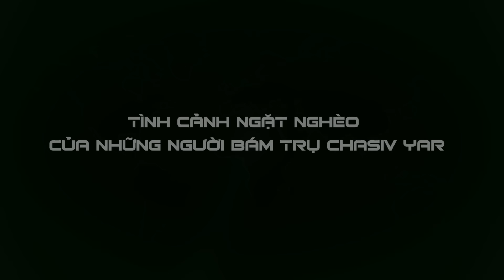UNBOXING FILE | Tình cảnh khốn khổ của lính Ukraine ở Chasiv Yar, nơi bom Nga còn nhiều hơn nhà cửa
📯 NỘI DUNG LIÊN QUAN:
Nga dốc toàn lực nhằm giải quyết Chasiv Yar trước khi viện trợ Mỹ đổ về Ukraine
Cục diện chiến trường Ukraine nhắc nhở bài học cũ: nhiều - nhanh - rẻ là tốt nhất!
Tham vọng & mục tiêu chiến thắng bất chấp thực tế đang kéo cả nước Ukraine xuống hố
Nga âm mưu biến Chasiv Yar làm "nồi hầm", quân Azov sợ hãi quyết chối lệnh Kiev
TỔNG ĐÀI (HOTLINE)⚡️☎️
📯 HƯỚNG DẪN GỬI BÀI CỘNG TÁC:
📯 HƯỚNG DẪN ỦNG HỘ:
Quý vị và các bạn có thể ủng hộ ban biên tập Tư liệu mở Unboxing File thông qua công cụ Super Stickers hoặc Super Chat của Youtube, tại ô thảo luận (chat) trong các buổi công chiếu của kênh.